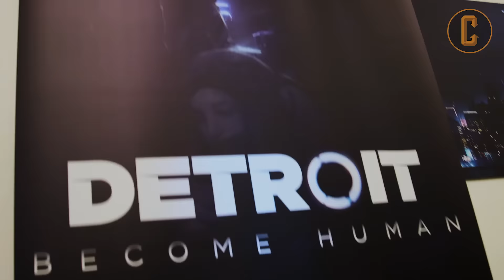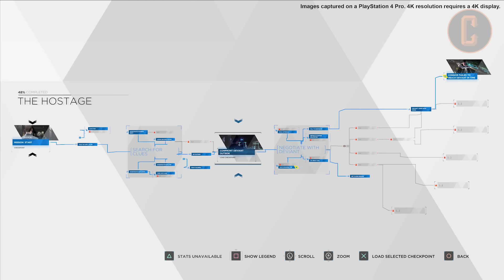Detroit: Become Human - Game Review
We at Collider Games got our hands on an advance copy of Detroit: Become Human, and Joey Rassool played to the end credits to give an insightful take on the new PS4 Exclusive from Quantic Dream.  The game hits stores digitally and physically on May 25th.